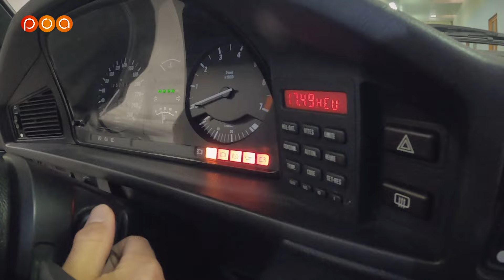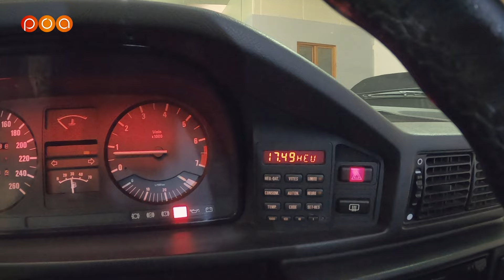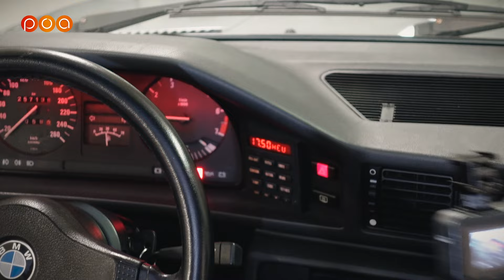QUE FAUT-IL SAVOIR AVANT D'ACHETER UNE BMW CLASSIC ?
Tous les conseils pour choisir une BMW des années 80. Que faut-il savoir ? Que faut-il regarder ? Pour illustrer son propos, Alexandre ...
nous présente une rare BMW 535i dans un état remarquable. Alexandre Guirao (ministre des voitures de collection de POA) dirige la société Classic Auto Invest qui conseil les acheteurs et les vendeurs de voitures de collection.